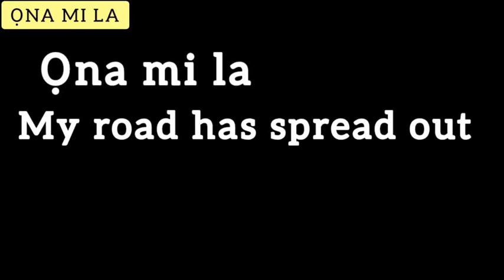Ona mi la (my path has opened up) cover of Gospel music in Africa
This is a song to celebrate success whether you have it already, or you are still waiting for it (Tinubu govt. must favour us) . Ona mi (my road) la (enlarged) has been in my playlist for close to ten years and you can never stop dancing because of what God has done (especially when you hear it from @TopeAlabiOfficial ) gospel music

This rhythm can be called: Afrobeat